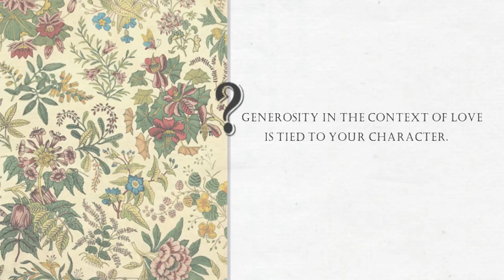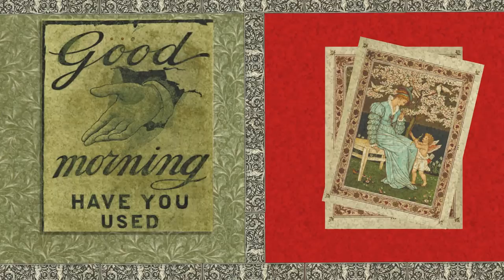THE ART OF LOVE | Erich Fromm - The art of loving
Love can be very hard to explain and understand.
Today we look at the concept of love from "The Art of Loving" by Erich Fromm.

The Art of Loving by Erich Fromm

We created "5 minute concepts" because we believe that our world needs healing in how we manage stress, how we treat ourselves, our friend and family. We have polluted our thoughts and actions and we have been destroying the planet for far too long.

We believe that change in society will happen through developing individual self-power.

By sharing and popularising life-improving ideas, we stand for more individuals and help to design a more human-friendly world.